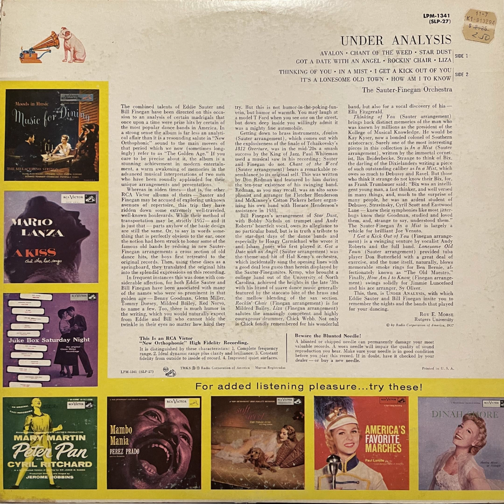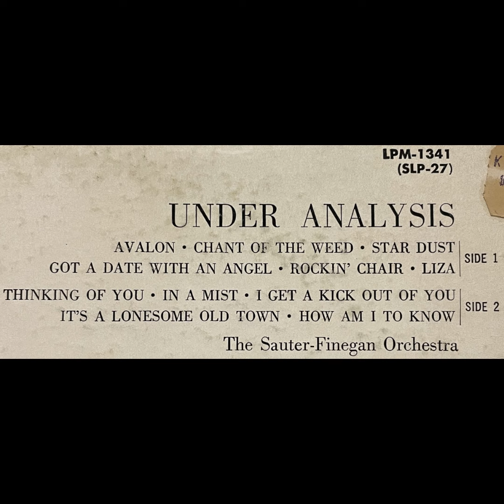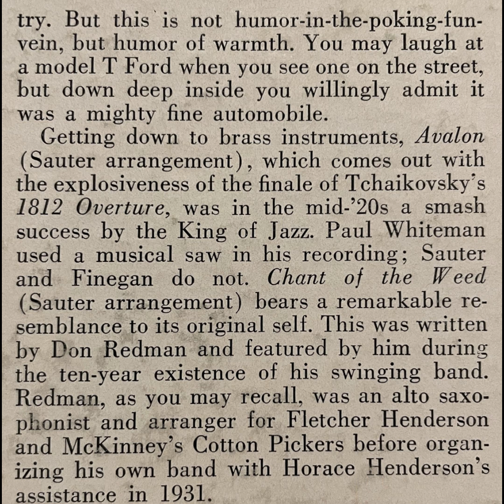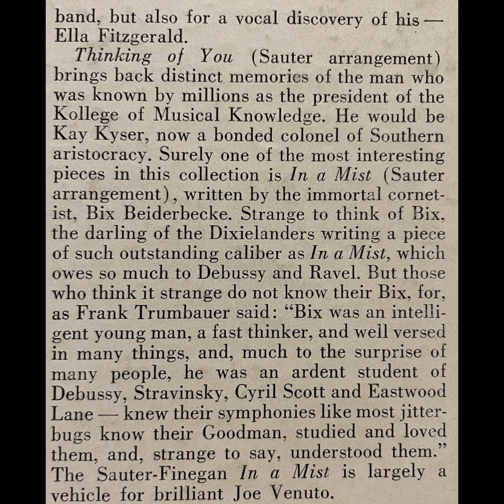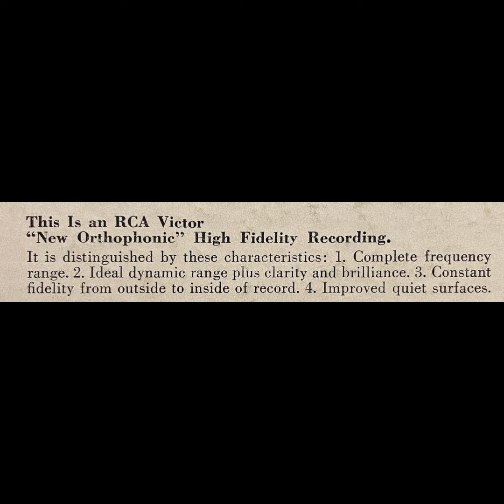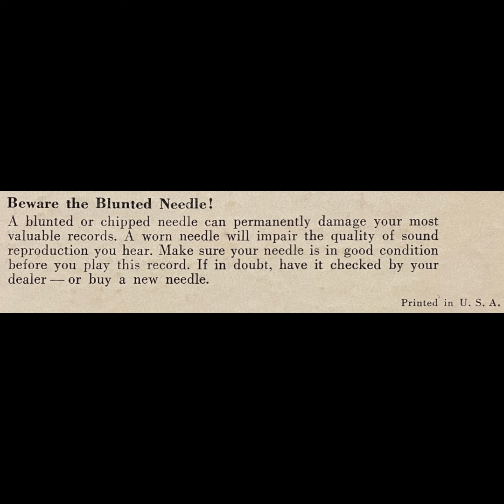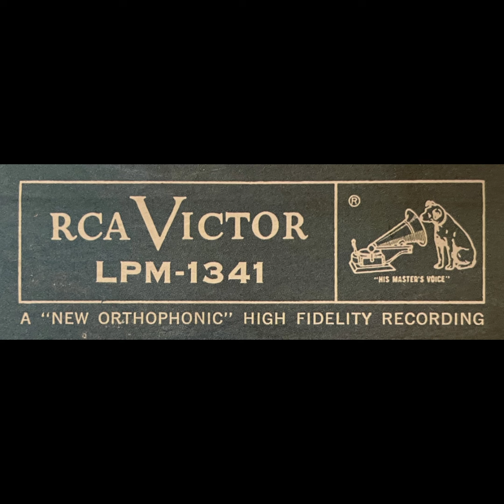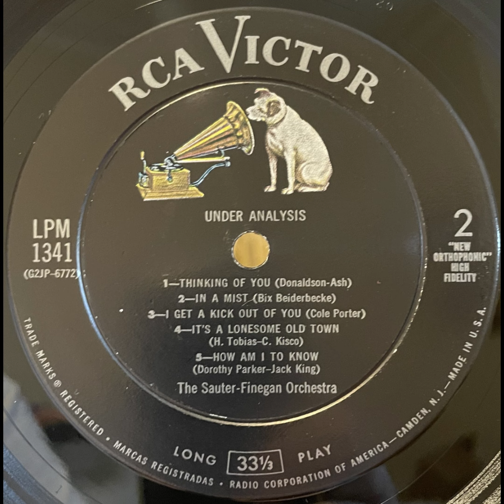Under Analysis / Sauter Finegan Orchestra (1957)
Label: RCA Victor – LPM 1341
Format: Vinyl, LP, Mono
Country: US
Released: 1957
Genre: Jazz
Style: Jazz, Big Band, Swing

A1 Avalon Songwriter – Al Jolson, Buddy G. De Sylva
A2 Chant Of The Weed  – Don Redman
A3 Star Dust - Songwriter – Hoagy Carmichael
A4 Got A Date With An Angel – Fats Waller, Joseph Tunbridge
A5 Rockin' Chair- Songwriter – Hoagy Carmichael
A6 Liza -Songwriter – Gus Kahn, Ira Gershwin

B1 Thinking Of You – Walter Donaldson
B2 In A Mist - Songwriter – Bix Beiderbecke
B3 I Get A Kick Out Of You – Cole Porter
B4 It's A Lonesome Old Town – Charles Kisco, Harry Tobias
B5 How Am I To Know - Songwriter – Dorothy Parker

(Source: Discogs)